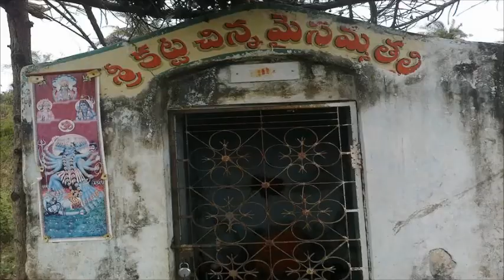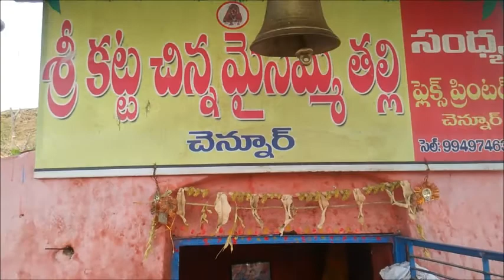Chennur Katta Mysamma, Pedda Pochamma Temples|| MAHE ON || BODDU MAHENDER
చెన్నూరులోని కట్ట చిన్న మైసమ్మ తల్లి, పెద్ద పోచమ్మ ఆలయాలు.. వివిధ సంవత్సరాల్లో తీసిన అరుదైన ఫోటోలతో రూపొందించిన వీడియో

చెన్నూరు నుండి నీల్వాయి వేమనపల్లికి వెళ్ళే రహదారిలో పెద్ద చెరువు కట్టను ఆనుకొని ఈ రెండు గ్రామదేవతల ఆలయాలు ఉన్నాయి. చూడటానికి చిన్నగానే ఉన్నా భక్తుల విశ్వాసం వల్ల తరతరాలుగా ఆదరణ పొందుతున్నాయి.